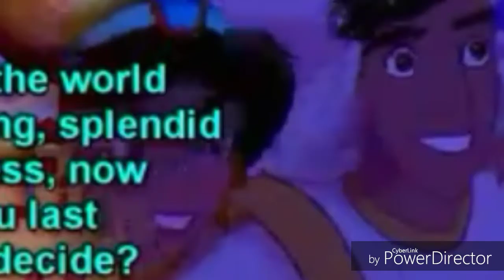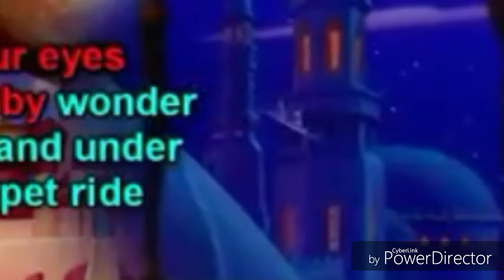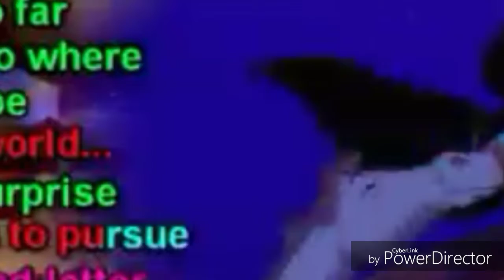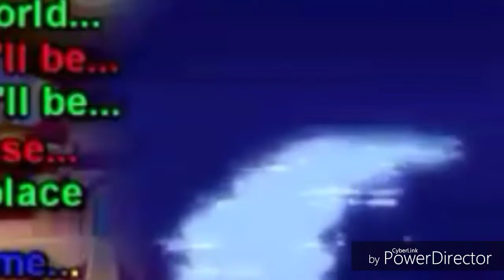A whole new world (Cover)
Nothing is sponsored and I only own my voice in the video!